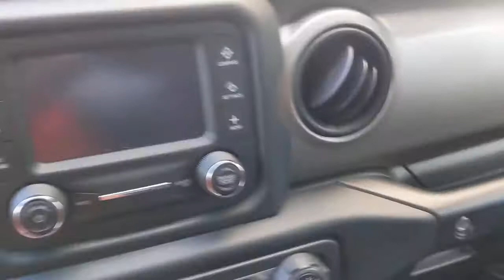2018 JEEP WRANGLER UNLIMITED San Antonio, Austin, New Braunfels, Houston, Converse, TX G211340B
2018 JEEP WRANGLER UNLIMITED

Gunn BuickGMC
12526 IH 35 North

This 2018 Jeep Wrangler Unlimited Sport is a quick accelerating vehicle that is blast to drive!New Price!Clean CARFAX.2018 Granite Crystal Metallic Clearcoat Jeep Wrangler Unlimited Sport 3.6L V6 24V VVT 6-Speed Manual